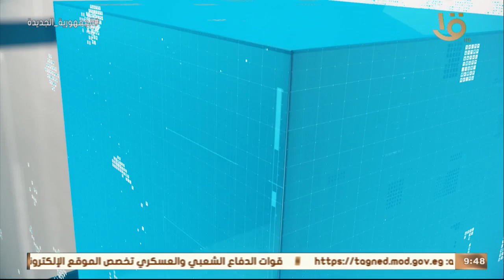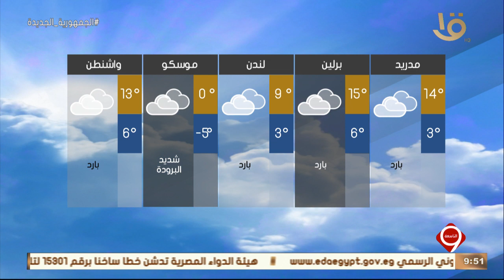نشرة التاسعة | بيان بدرجات الحرارة المتوقعة غداً